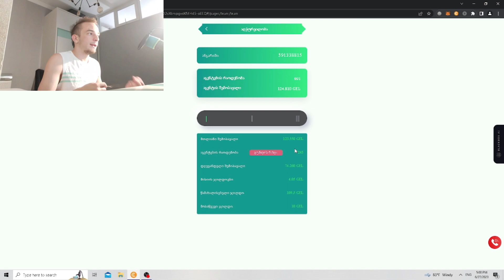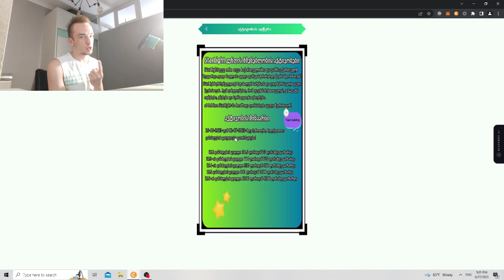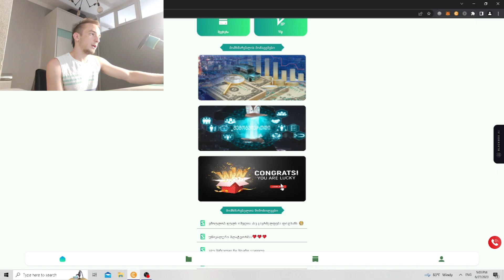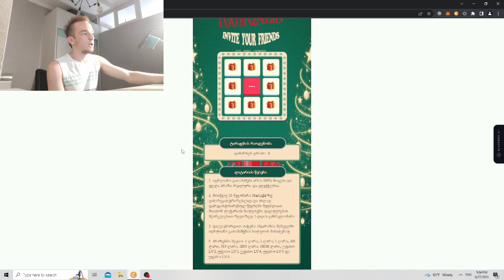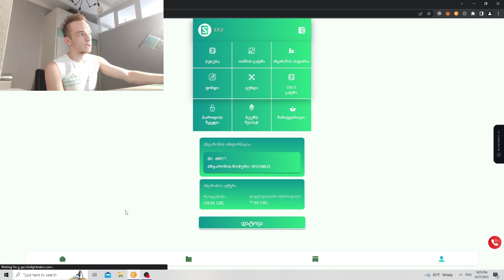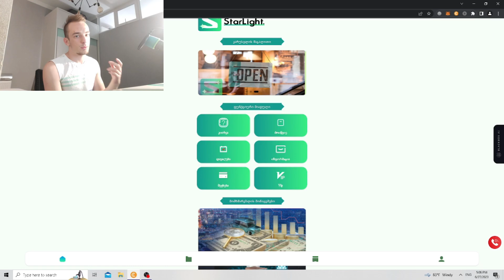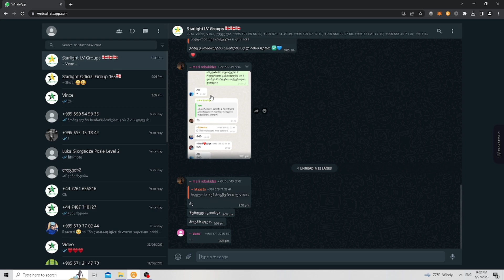ტოპ 4 ღჩევა თუ როგორ გავაკეთოთ მეტი ფული Starlight-ით